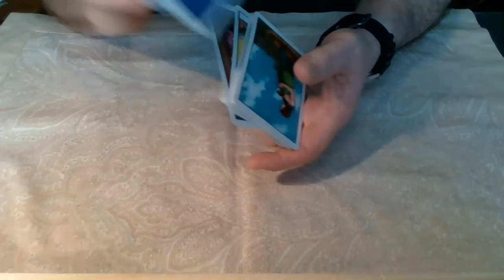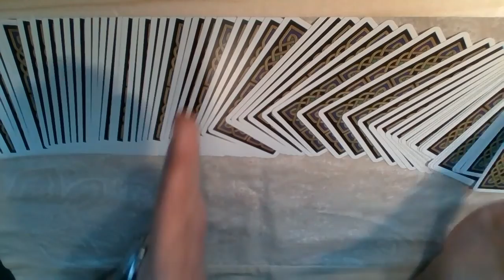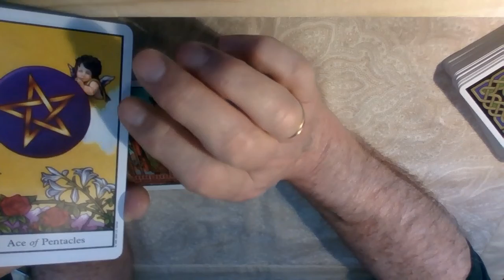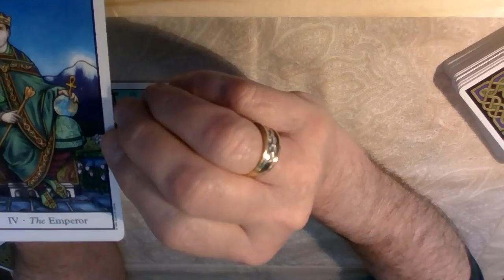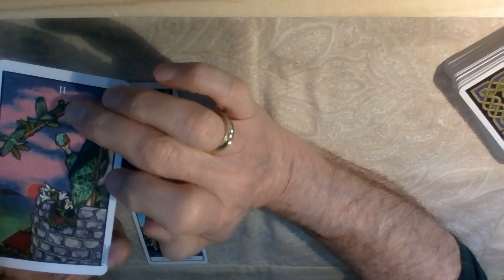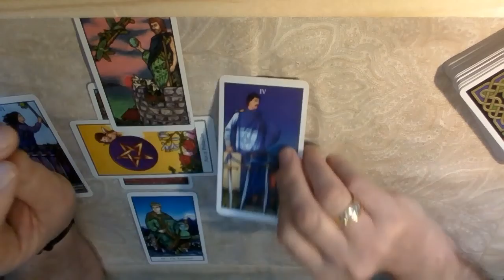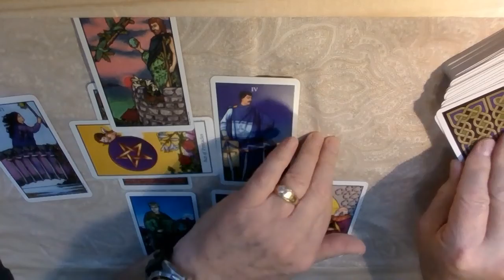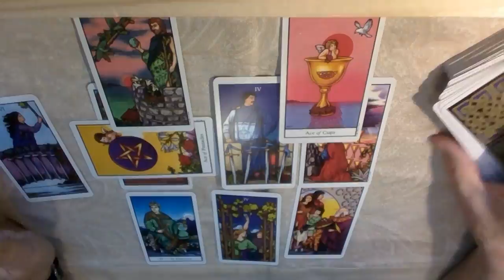Bennie Thompson Chairman of Homeland Security Committee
Tarot Card REading on Bennie Thompson, Does your intuition match mine?